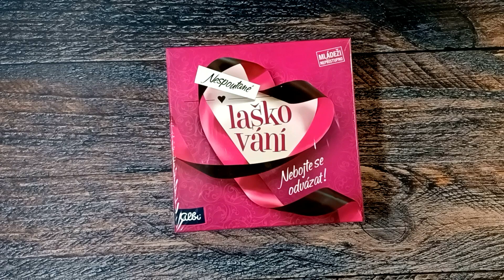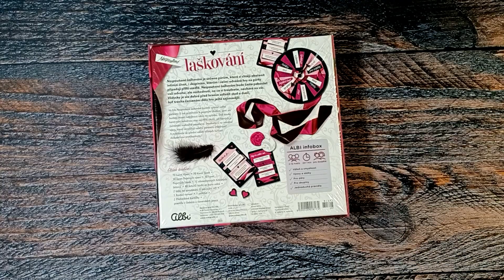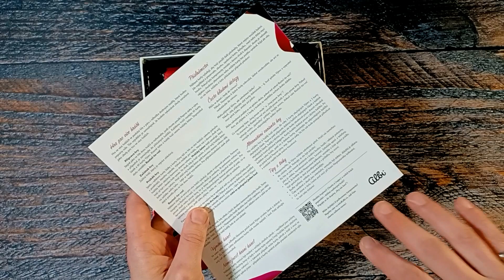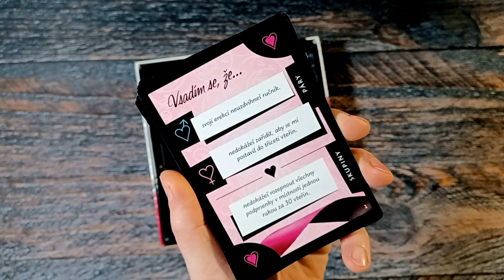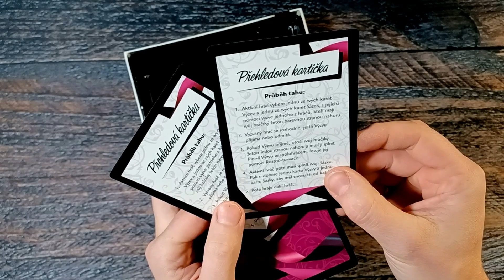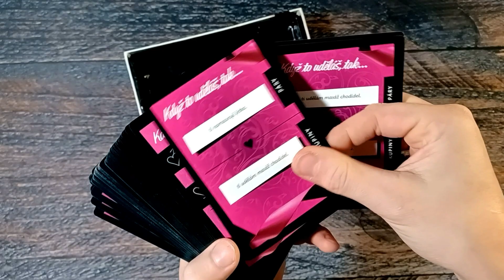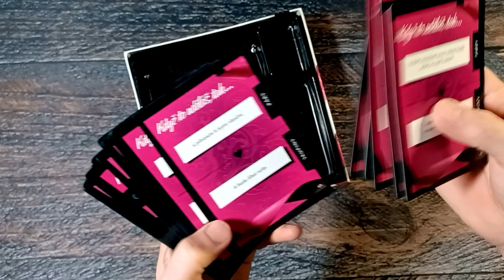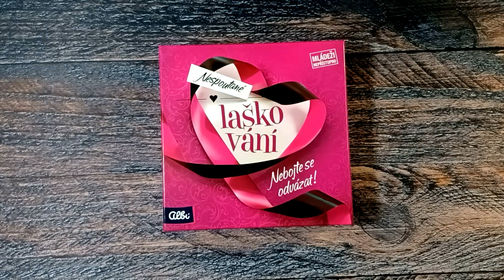Nespoutané laškování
00:00 děti pryč
00:28 představení
01:28 rozbalení
01:43 pravidla
02:36 roztoč-to-vač
03:24 peříčko
03:58 šátky
05:19 žetony
07:46 karty
15:09 krabice
15:25 rozloučení